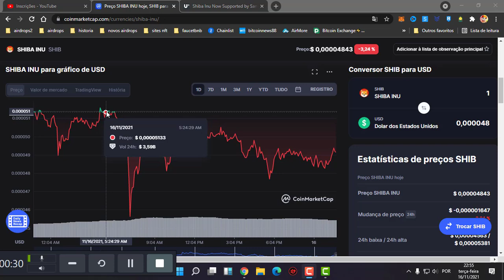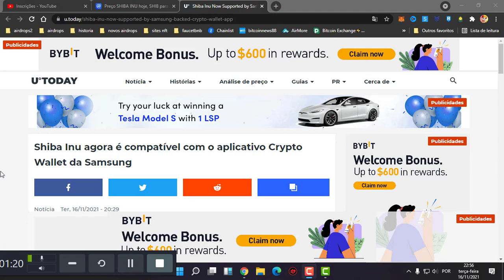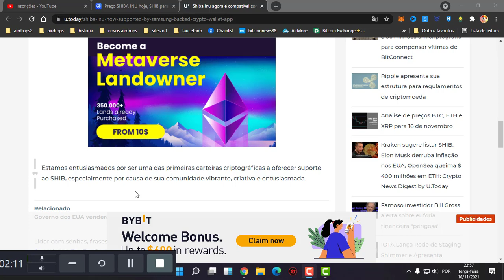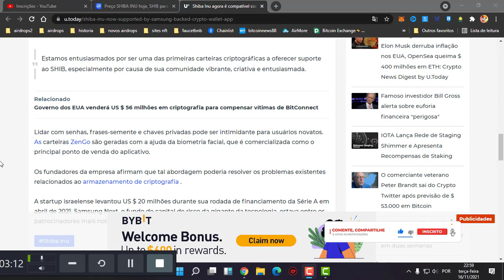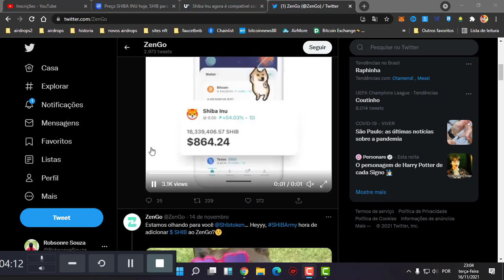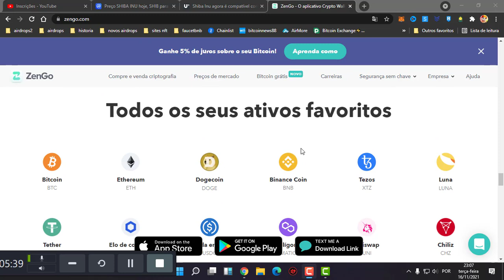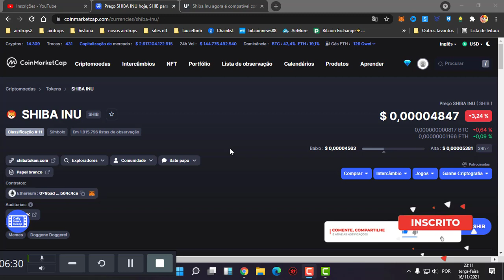SHIBA SERA ACEITA NA CARTEIRA SANSUNG ISSO PODE EXPLODIR PARCERIAS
▬▬▬▬▬▬▬▬▬▬▬▬▬ஜ۩۞۩ஜ▬▬▬▬▬▬▬▬▬▬▬▬▬▬▬▬▬
                  ▓▓▒▒▒░░░ LEIA A DESCRIÇÃO DO VÍDEO ░░░▒▒▒▓▓▓
   ▬▬▬▬▬▬▬▬▬▬▬▬▬▬ஜ۩۞۩ஜ▬▬▬▬▬▬▬▬▬▬▬▬▬▬▬▬▬

🔵 INSCRAVE-SE
🔵 COMPARTILHE

Binance Como Criar uma Conta PASSO A PASSO - Corretora exchange de cripytomoedas 2021 - Bitcoin News

Informações contidas neste vídeo são uma opinião e são apenas para fins informativos.